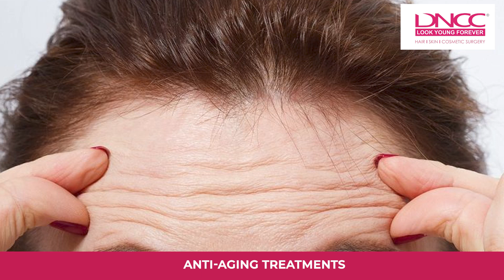What is a Medical Facial? DNCC | Medical Facial in Mumbai | Dr. Nishita Sheth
Ever wondered what a medical facial is and how it can transform your skin? Join us in this informative video as we delve into the rejuvenating world of medical facials offered at DNCC in Mumbai, guided by the expertise of Dr. Nishita Sheth.

In this video, you'll learn:
🌟 What is a medical facial and how it differs from traditional facials
🌟 The benefits of a medical facial for your skin's health and appearance
🌟 A step-by-step walkthrough of the medical facial procedure
🌟 Real patient testimonials and their incredible skin transformations
🌟 How to schedule your own consultation with Dr. Nishita Sheth

Discover the secret to flawless, glowing skin through our customized medical facial treatments. Whether you're dealing with acne, pigmentation, or aging concerns, DNCC in Mumbai has the solution for you.